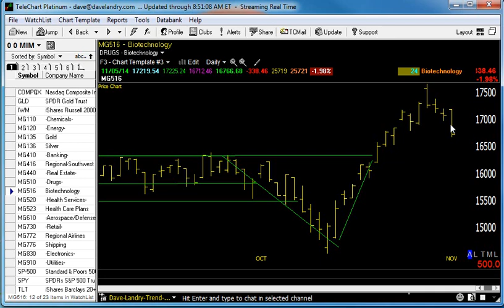11/06/14 Dave Landry's Market In A Minute